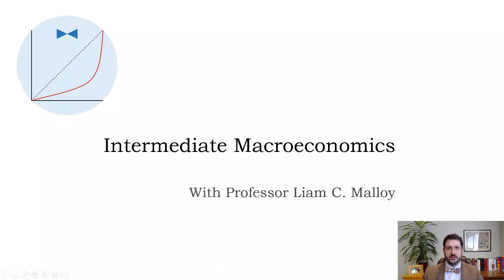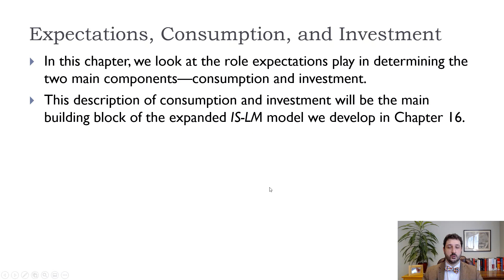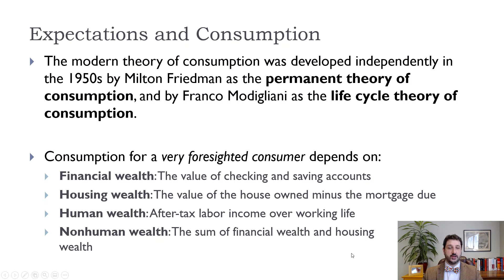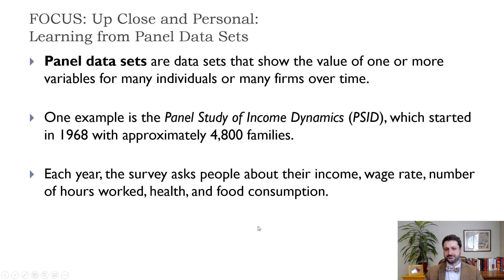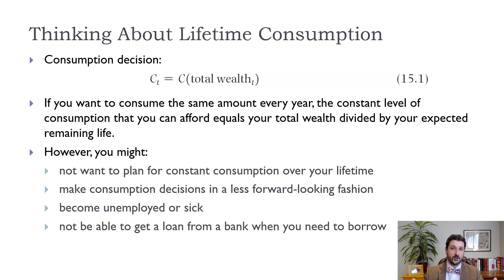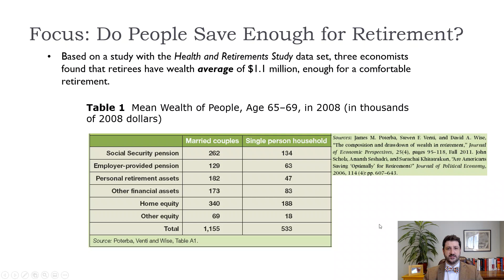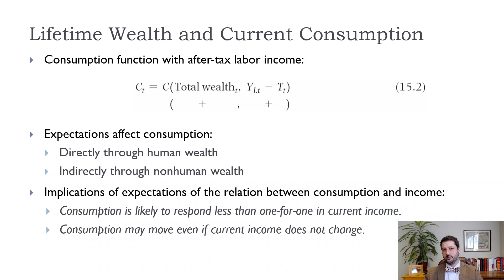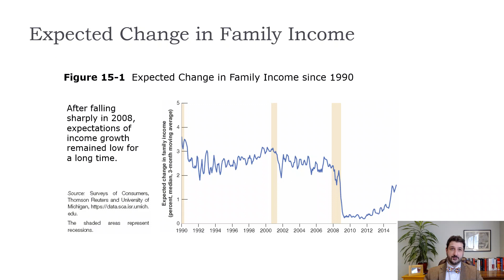Macro-Ch15-Expectations and Consumption